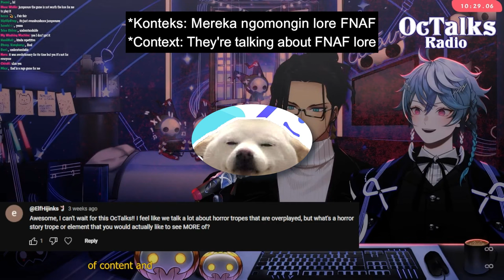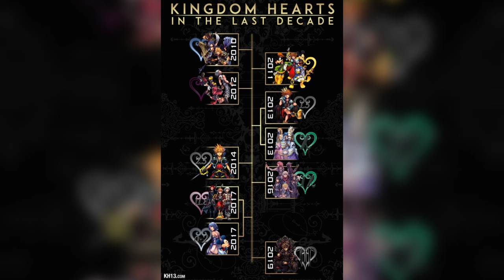Shinri doesn't like FNAF and this KH game is too stupid for Shinri but not for Tavi [Holostars EN]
I didn't know FNAF lore is not in the games. Wow so inconvenient